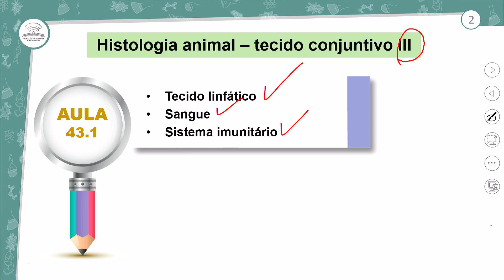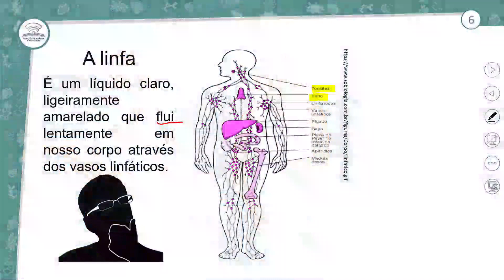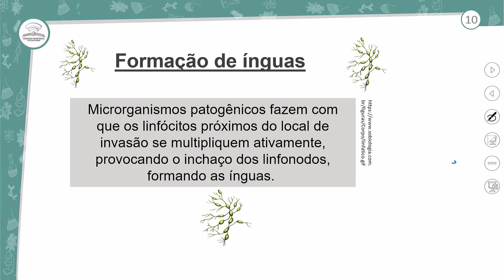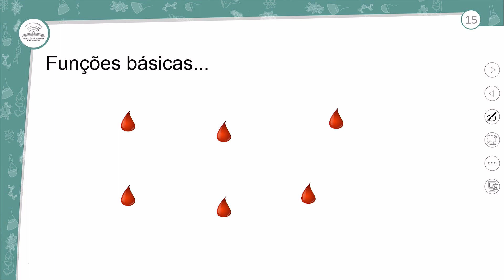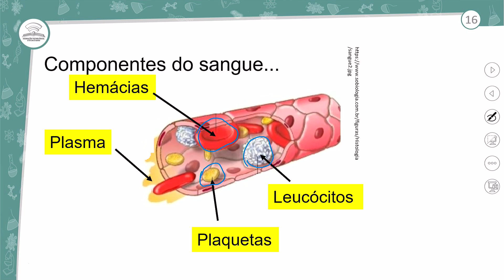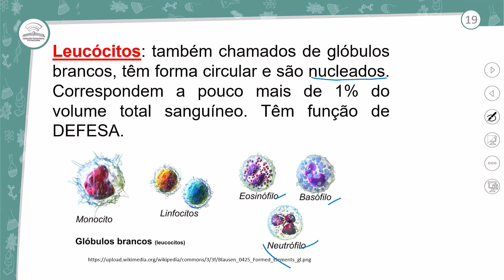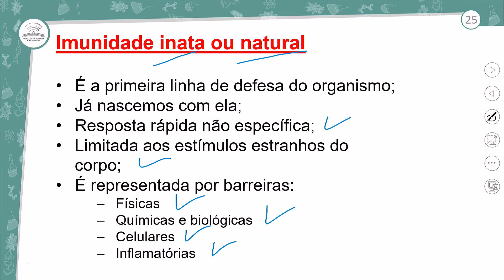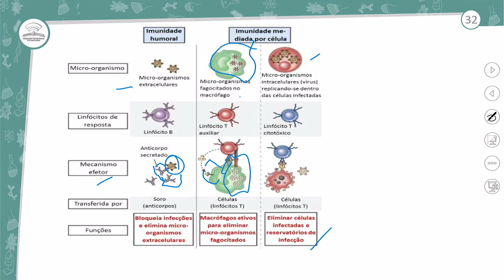43.1 - HISTOLOGIA ANIMAL – TECIDO CONJUNTIVO III - BIOLOGIA - 1º ANO E.M - AULA 43.1/2023